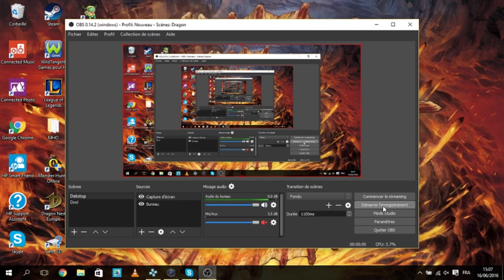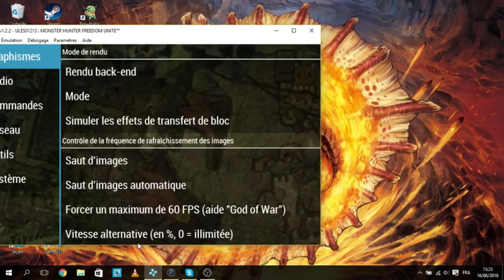MHFU : Le Yian Garuga (4*) by Rayquane KnackXeno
Ici je chasse un Yian Garuga dans Monster Hunter Freedom Unite, un oiseau que je n'aime pas chasser dans ce jeu Grrr!!
Bon visionnage.

Honte à moi, je meure 2 fois X)